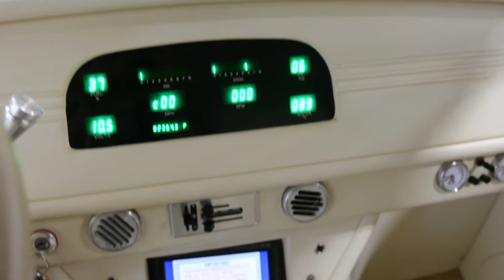1948 Ford Panel truck #273-MWK Now In Our Milwaukee Showroom